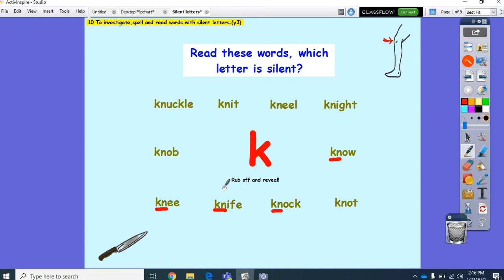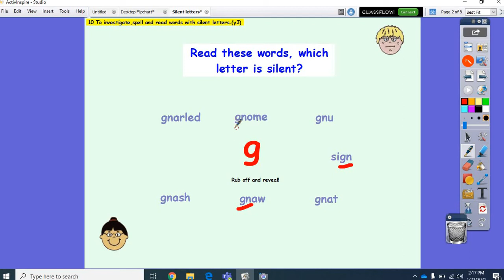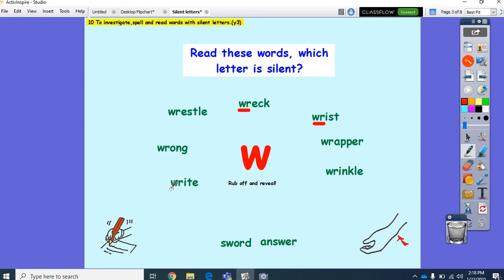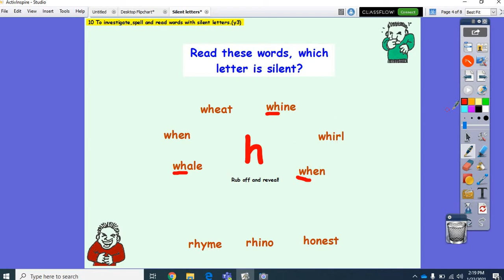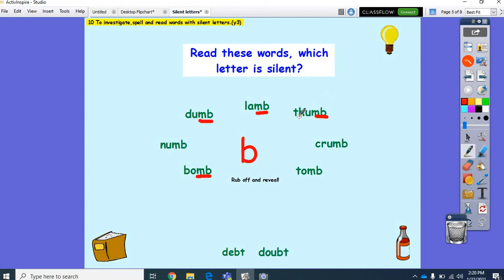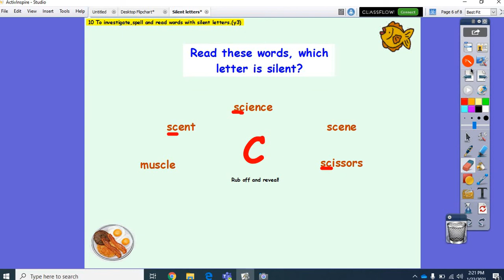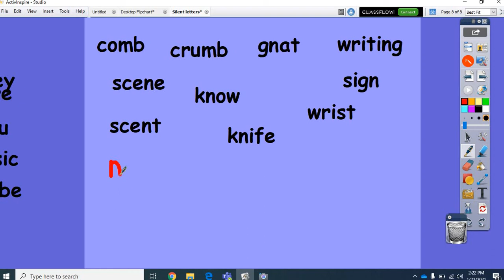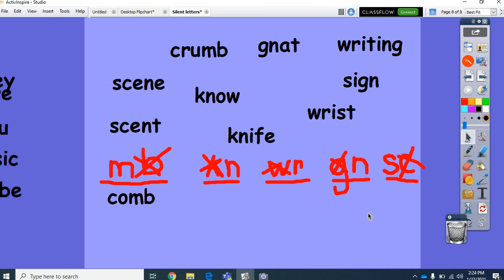Silent Letters Intro